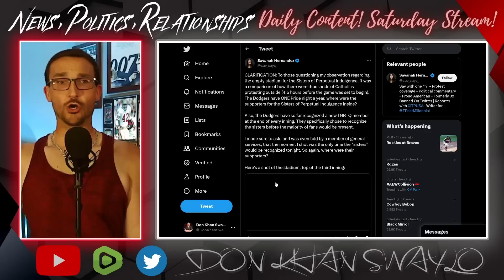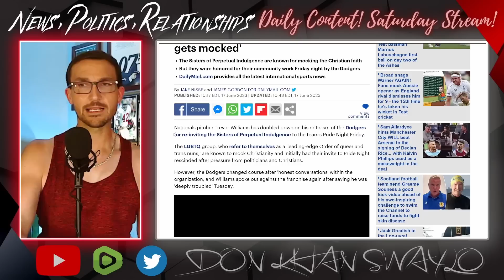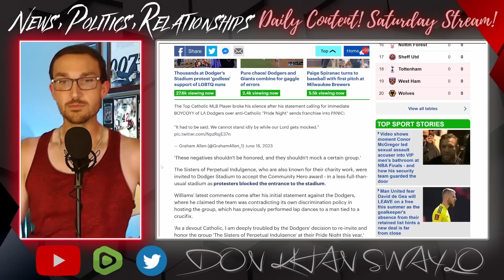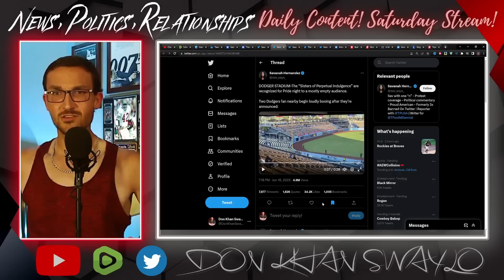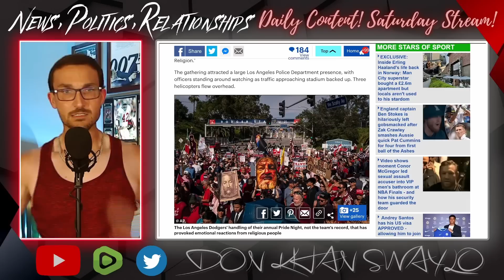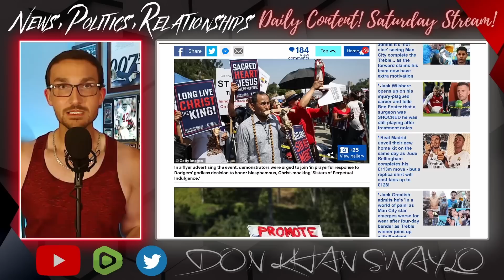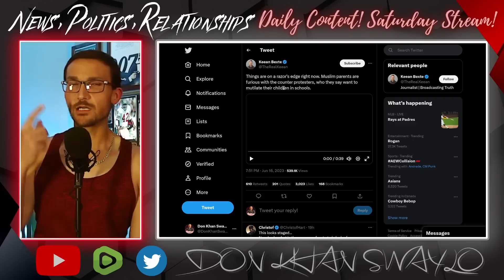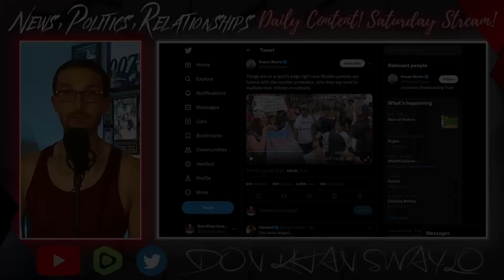LA Dodgers PRIDE NIGHT a MASSIVE FAIL! Christians & Muslims JOIN FORCES to SMASH WOKE CULTURE!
The Los Angeles Dodgers held their much maligned Pride Night and "celebrated" the Sisters of Perpetual Indulgence to a virtually empty stadium before the game against the San Francisco Giants. Everyone was to busy in the Parking Lot, outside Dodger Stadium at the anti-Groomer protest. Catholics, Christians and people of good morality came together to voice their opposition to this abject degeneracy. They were numbered in the thousands to contrast the award ceremony going on in the venue.

Muslim parents in Calgary clashed with trans activists in a show that the largest city in Alberta still has fight in it. The groomer coalition was malfunctioning when they found out that Islam isn't all that receptive to their hostile way of life, so they found out first hand what happens when you push a strong culture too far.

We are finally winning, for the first time in my life time.